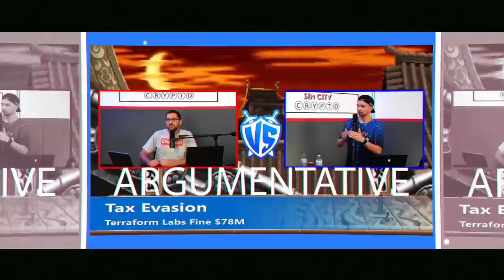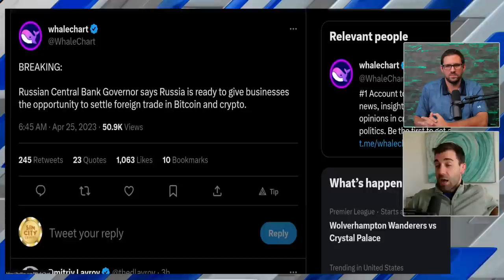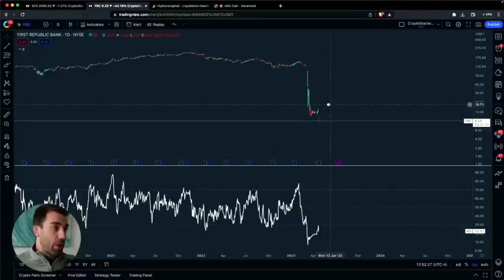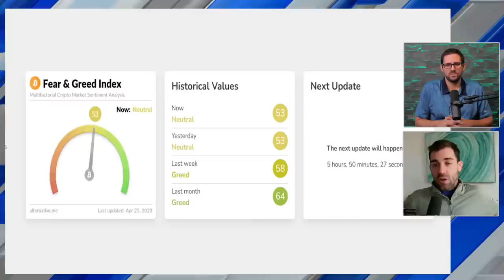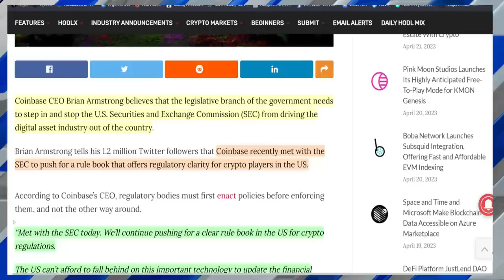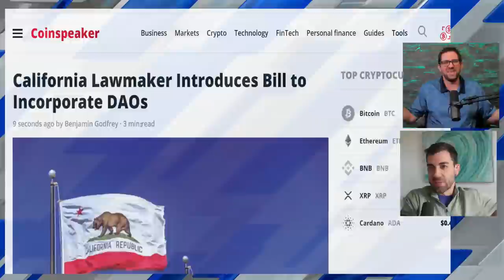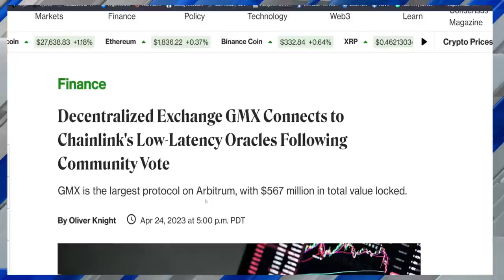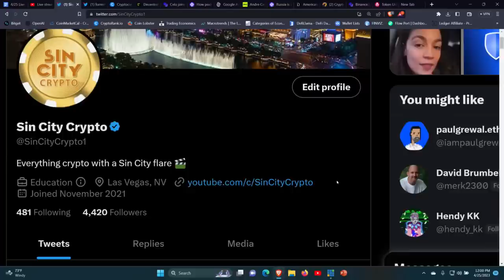Coinbase Sues the SEC to Get Bitcoin and Crypto Clarity!